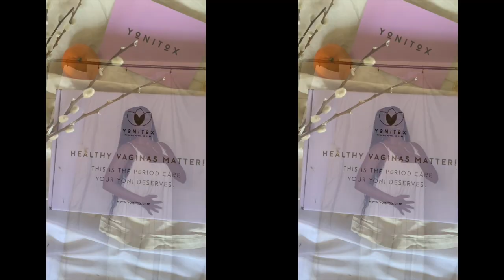HOLISTIC PEROD CARE || YONITOX || AD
Yoni-Tox is a woman owned company bringing holistic and herb based period care to the masses. From Tampons to Detox Pearls they have you covered for all of your moon cycles!

Guiding You How To Mind Your Own Bliss-Ness